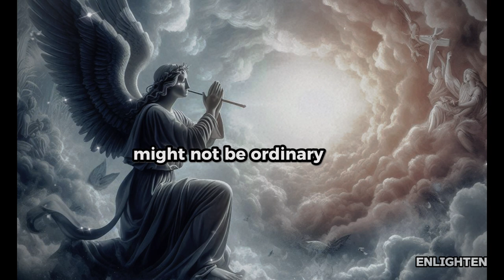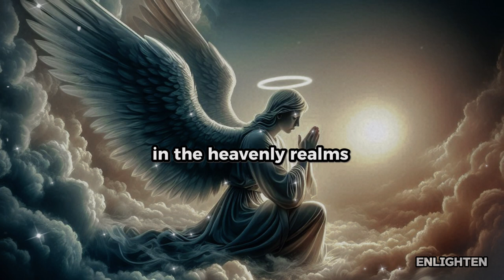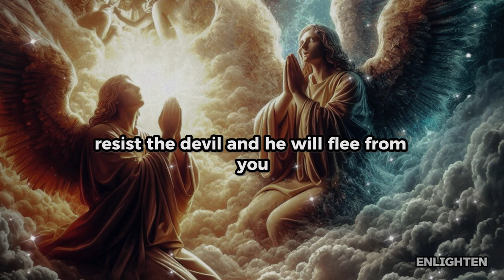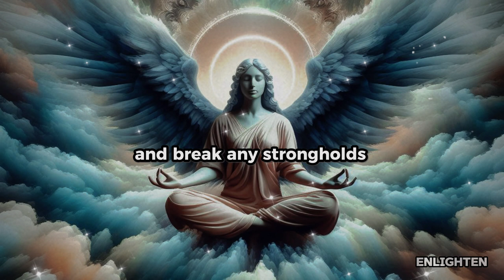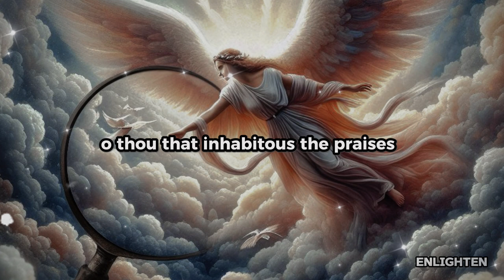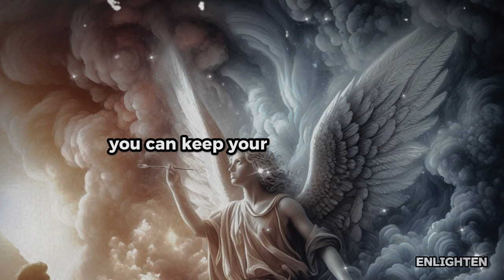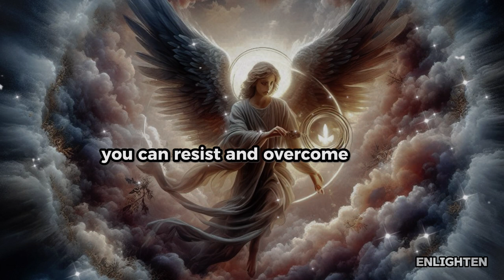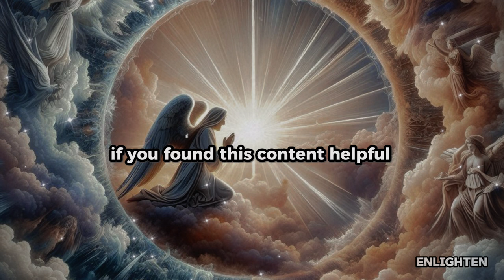Be Careful Not To EAT This Particular Food in Dream (It’s Harmful)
Be Careful Not To This Particular Food in Dream (It’s Harmful)